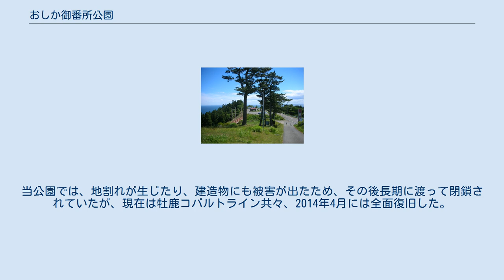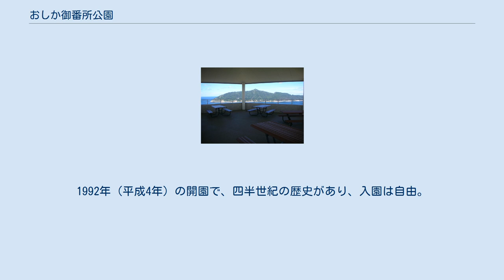おしか御番所公園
おしか御番所公園（おしかごばんしょこうえん）は宮城県石巻市鮎川浜にある公園で、ただ単に御番所公園とも表記される。
南三陸金華山国定公園の中にあったが、2015年3月31日、南三陸金華山国定公園が三陸復興国立公園に編入されたので、同国立公園内にあることになる。
 牡鹿半島に1971年（昭和46年）4月1日に有料道路として開通し、1996年（平成8年）4月に無料開放となった宮城県道220号牡鹿半島公園線（牡鹿コバルトライン）の南端にあり、公園中央の一番高い位置には、六角形の展望棟があって牡鹿半島の全景、金華山、網地島、田代島、太平洋の大海原など、360度パノラマの眺望が楽しめる。
標高188mの御番所山の頂上付近に位置する。
 江戸時代に仙台藩が「唐船」の襲来に備えて設置した見張り所（仙台藩唐船番所）が復元されている。
 御番所公園展望棟から観る金華山 2011年（平成23年）3月11日に発生した東北地方太平洋沖地震の際は、潮が引き金華山までの海の底が現れ、牡鹿半島と金華山は陸続きのようになった。
そのあと津波が襲来した。
当公園では、地割れが生じたり、建造物にも被害が出たため、その後長期に渡って閉鎖されていたが、現在は牡鹿コバルトライン共々、2014年4月には全面復旧した。
展望棟は円形だったものを取り壊し新しく立て直したもので六角形の外観が特徴、2階には、いすとテーブルを配置し飲食も可能である。
東日本大震災前は年間2万人の訪問があった。
1992年（平成4年）の開園で、四半世紀の歴史があり、入園は自由。